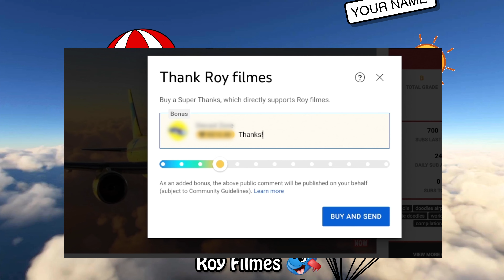✈️ 30 min - Best Doodles Planes. Doodles are flying and singing. ✈️ ✈️ ✈️